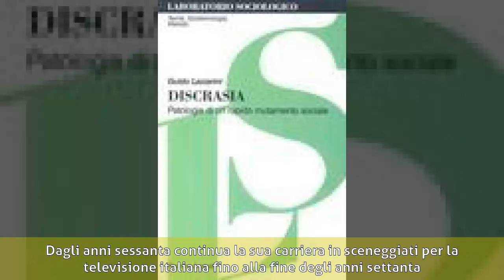Guido Lazzarini - Biografia